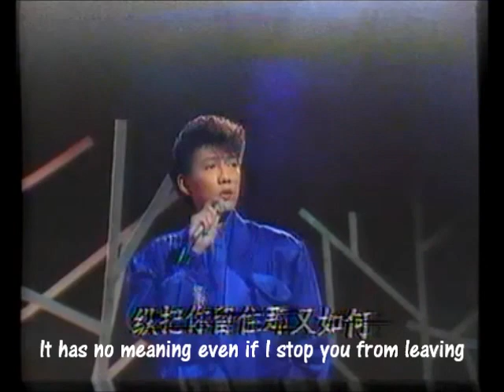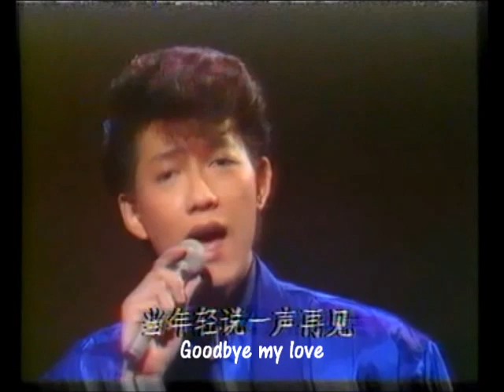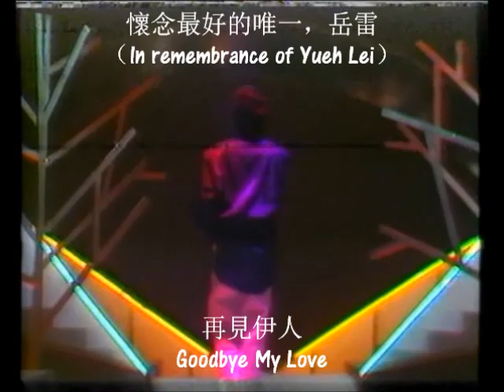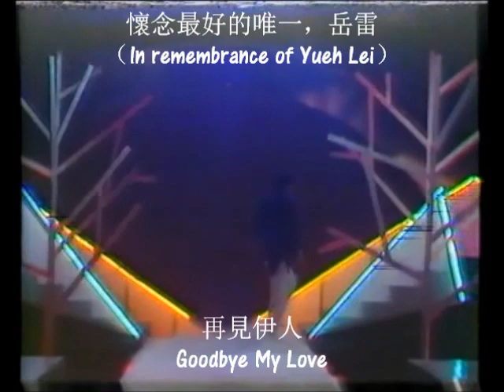岳雷：再見伊人（Goodbye My Love）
懷念最好的唯一，岳雷（In Remembrance of Yueh Lei）

My tears cannot be controlled even to the last drop, it has no meaning even if I stop you from leaving, the house is darkened when the light-buibs were blown out, it is a feeling of deja vu when we parted ways, that was the year we said our goodbye, goodbye my love. My thoughts of you will last for a thousand years. My memories of holding your hands, walking romantically together through the seasons into my dreams, I love you I need you, flipping through the diary it envelopes my mind like as if you are present, on to the last page it laid beautifully written, I love you I need you, under the starry night I look out for you silently, your looks have never changed.

忍不住最後的一滴淚，縱把你留住那又如何，小樓處燈已滅，彷彿回到當年說聲再見，當年輕說一聲再見，再見伊人想你千年。回憶曾牽你的手，漫步在浪漫的季節走入夢中，我愛你，我愛你，翻開日記彷彿見到你，躺在最美的一頁，我愛你，我愛你，星光下我默默想著你，你的容顏永不變

Rěn bù zhù zuìhòu de yīdī lèi, zòng bǎ nǐ liú zhù nà yòu rúhé, xiǎo lóu chù dēng yǐ miè, fǎngfú huí dào dāngnián shuō shēng zàijiàn, dāng niánqīng shuō yīshēng zàijiàn, zàijiàn yīrén xiǎng nǐ qiānnián. Huíyì céng qiān nǐ de shǒu, mànbù zài làngmàn de jìjié zǒu rùmèng zhōng, wǒ ài nǐ, wǒ ài nǐ, fān kāi rìjì fǎngfú jiàn dào nǐ, tǎng zài zuìměi de yī yè, wǒ ài nǐ, wǒ ài nǐ, xīngguāng xià wǒ Mòmò xiǎngzhe nǐ, nǐ de róngyán yǒng bù biàn